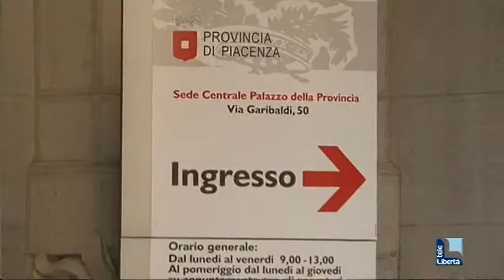DOSI-TRESPIDI, SCONTRO SUL REFERENDUM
Lunedì in Provincia il consiglio decide sulla convocazione della consultazione. Il sindaco attacca: costosa e inutile. Trespidi: lasciamo che siano i piacentini a esprimersi.